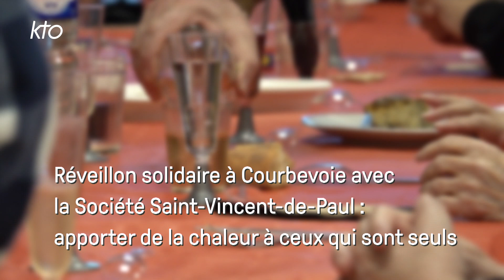Réveillon solidaire, l'engagement des bénévoles de Saint-Vincent-de-Paul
A Courbevoie, dans les Hauts-de-Seine, un réveillon solidaire a été organisé ce samedi 30 décembre pour les personnes seules. L'équipe des bénévoles de la conférence locale de Saint-Vincent-de-Paul trouvent un sens à leur engagement en accueillant, avec fraternité et charité, les personnes âgées ou isolées qui se retrouvent seules à Noël.